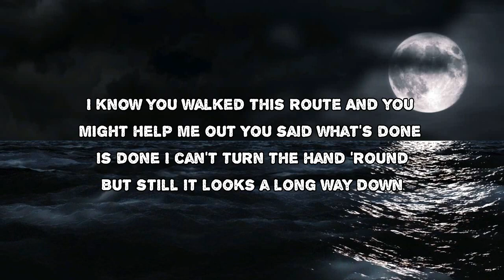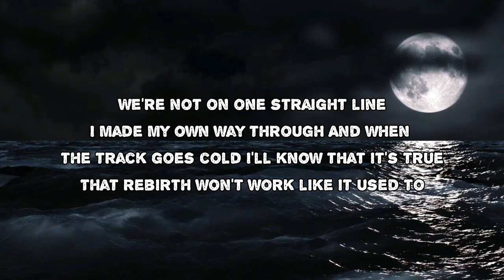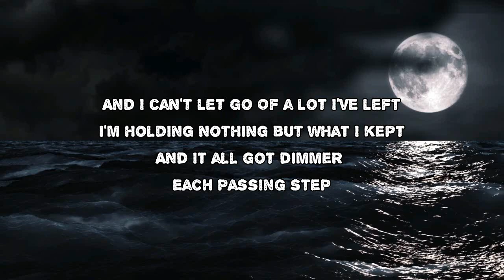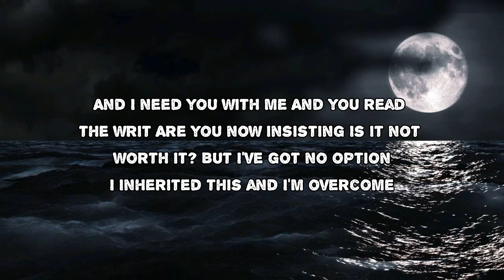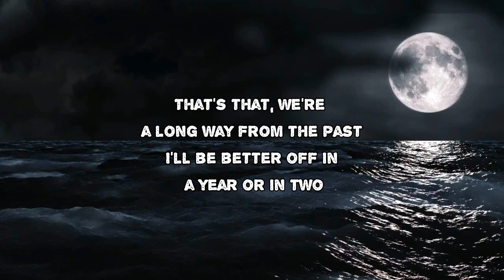Fleet Foxes - A Long Way Past The Past (Lyrics)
A Long Way Past The Past by Fleet Foxes
Album: Shore

A Long Way Past The Past Lyrics:

More than I had in mind
More than I wish I knew
And now it's near on me
Some rush of red fear
And my worst old times look fine from here
I know you walked this route
And you might help me out
You said what's done is done
I can't turn the hand 'round
But still it looks a long way down
Oh man, was it that much better then?
We were left alone, we were proud of our pain
And so I want to walk out in the night
See the wide young river flood rain
We're not on one straight line
I made my own way through
And when the track goes cold
I'll know that it's true
That rebirth won't work like it used to
And I can't let go
Of a lot I've left
I'm holding nothing
But what I kept
And it all got dimmer
Each passing step
And I need you with me
And you read the writ
Are you now insisting
Is it not worth it?
But I've got no option
I inherited this and I'm overcome
That's that, we're a long way from the past
I'll be better off in a year or in two

A Long Way Past The Past